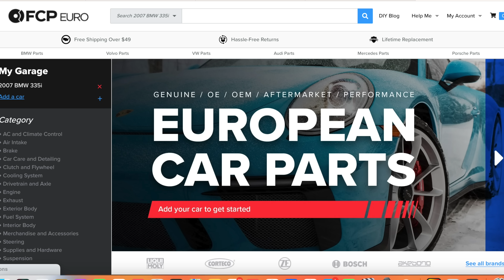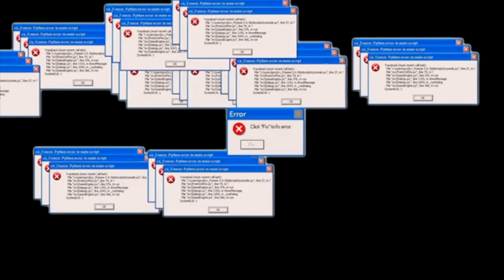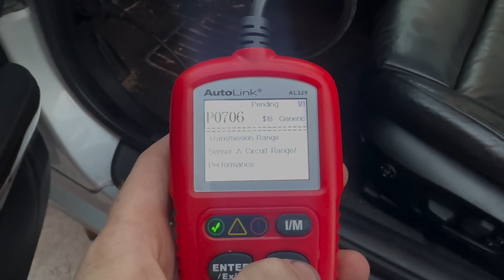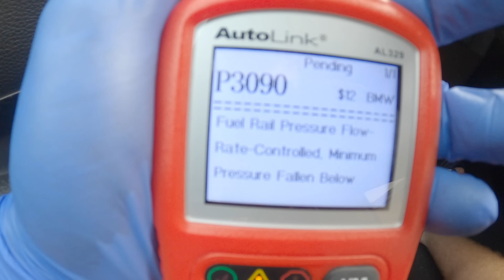Introducing my NEW Bullet Proof BMW 335i!! (Emotional First Drive)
In todays video we go through a series of challenges but thankfully manage to get the first drive in the bullet proof 335i!!